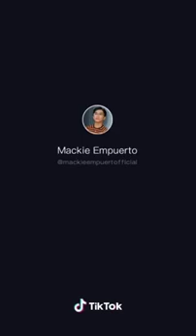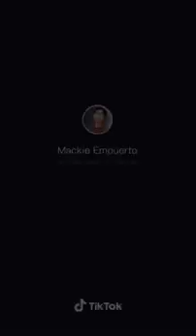Mackie Empuerto TikTok Compilation